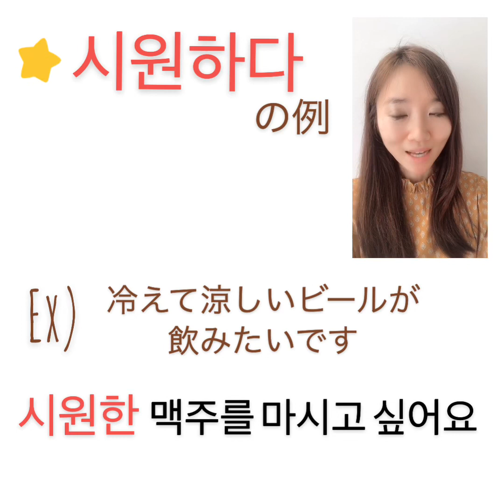ジェジュンのトークを翻訳!｢四輪バギー初めて乗ったよ！｣#171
テキストを配布中！

メルマガ登録特典として
TAON韓国語講座動画テキスト教材
無料でプレゼントさせていただいてます。

taongogaku

3カ国語を操る語学のスペシャリスト！

現役講師！

2017年12月13日
①Bad boy
 ②The soul i've grown
 ③My boyfriend

taongogaku

3カ国語を操る語学のスペシャリスト！

現役講師！

2017年12月13日